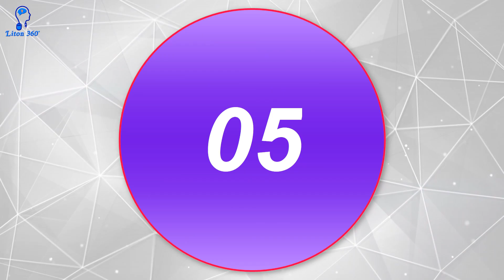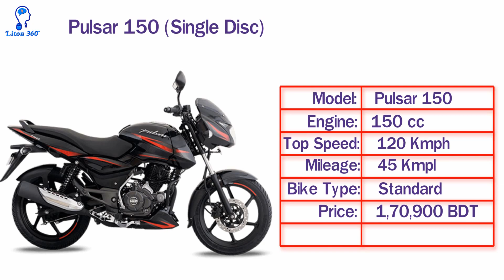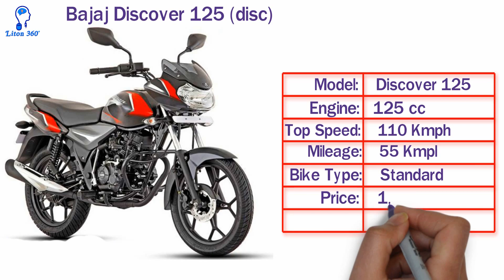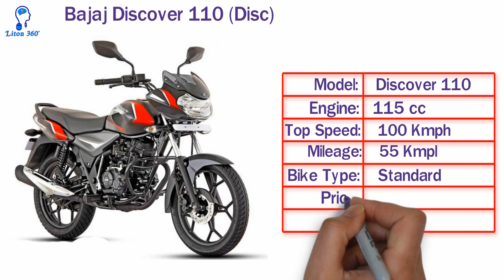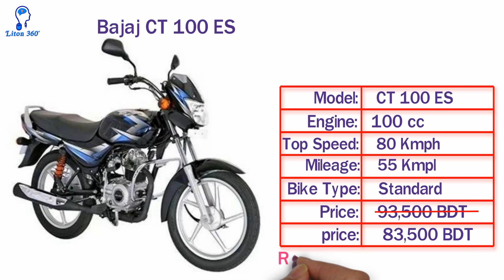Bajaj Bike EID Offer|Discount Price